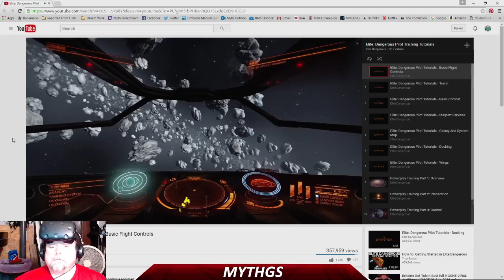MythGS Plays Elite Dangerous on the HTC Vive! - Session 1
I revisit Elite Dangerous with the HTC Vive.  The game fires up with HTC immediately and needs no tweaking to get it working like it took with the Oculus Rift DK2 kit.  I make a quick run through the tutorial to reorient myself, but find my old control settings in place and pick things up quickly.  We hunt down my old Eagle fighter then make a quick delivery run.  Next up; hunting pirates!